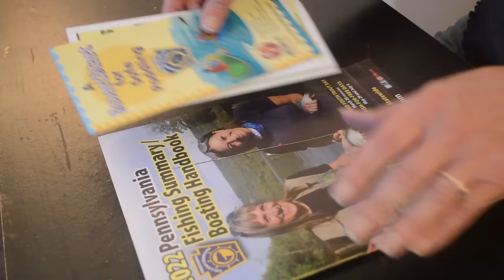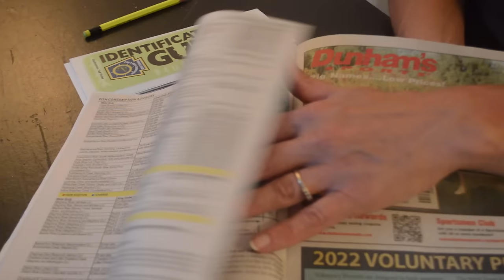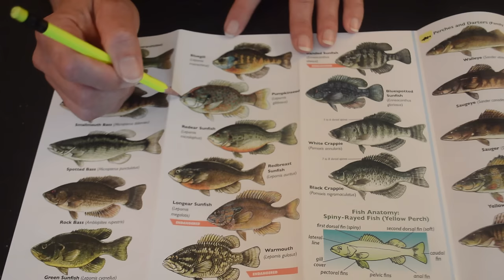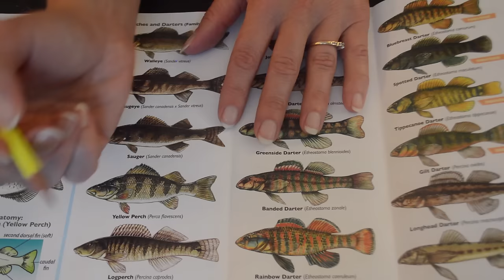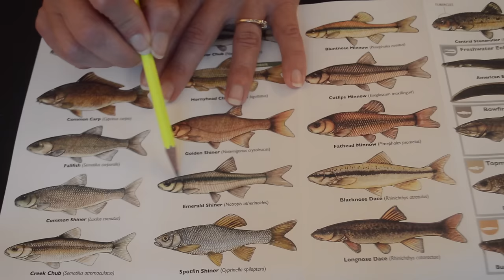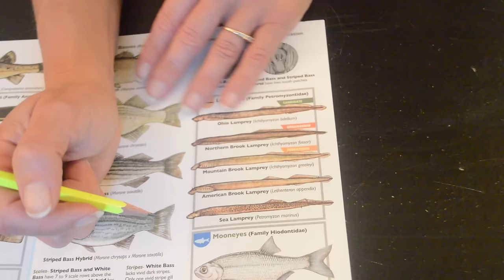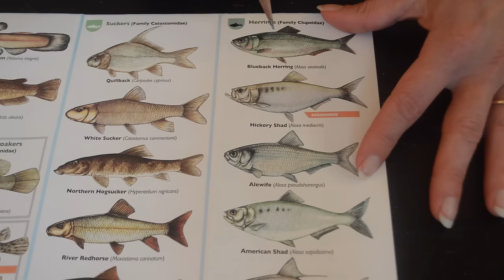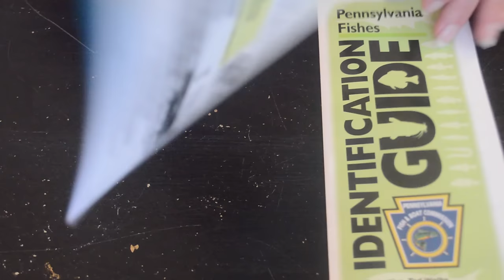Asmr - Fishing Handbook and Identification Guide - Softly Spoken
In this softly spoken video, I will go through a fishing and boating handbook in roleplay style, and then I will go over the pictures in a fish identification guide.  I hope you enjoy!!

14:18 fish identification guide with pictures